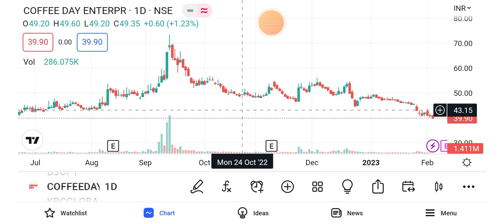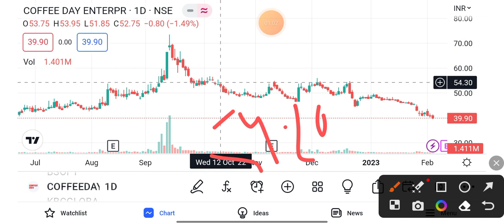coffee day share target tomorrow | coffee day share news coffee day share price target tomorrow Feb